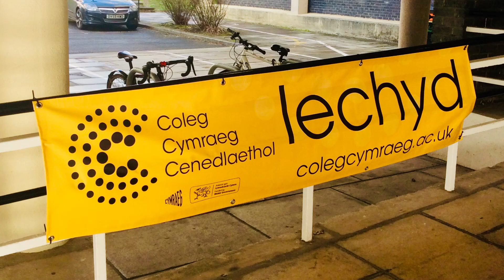Pwysigrwydd y Gymraeg: Nyrsio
Siwan ac Elen yn sôn am eu profiadau o astudio drwy'r Gymraeg a'r effaith mae defnyddio'r Gymraeg yn ei gael ar gleifion.